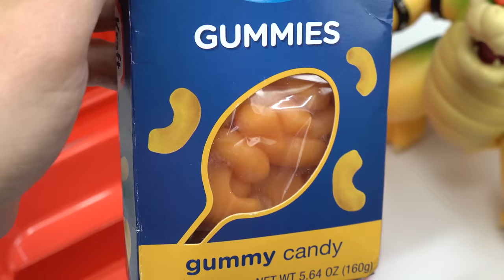The Super Mario Bros Movie Bowser Packs School Lunch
The Super Mario Bros movie character Bowser packs school lunch box for Mario and Luigi. What a fun pretend play. Which lunch box did you like?